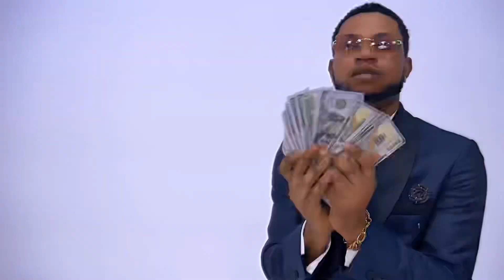Capo_Ed - Grace (Official Music Video)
I use this song to motivate others, always remember you can.
when the grace of God is upon you nobody can stop you.
This song is number 1 in my ep i drop 3 months age!! Title grace!!